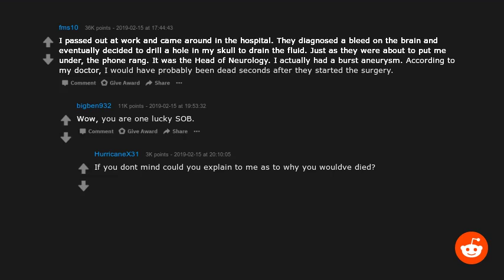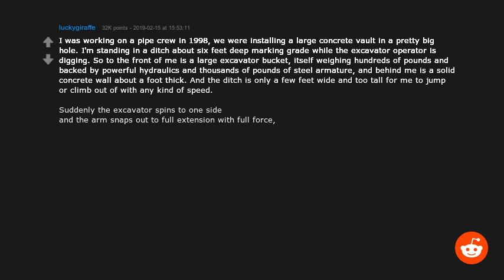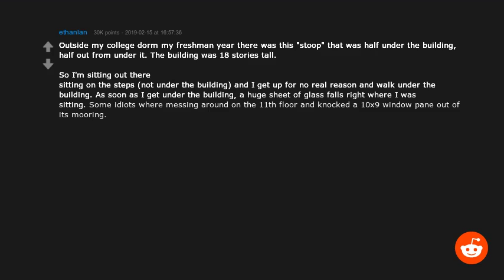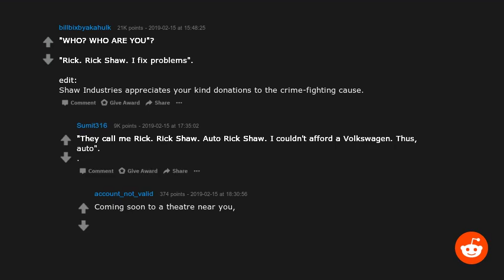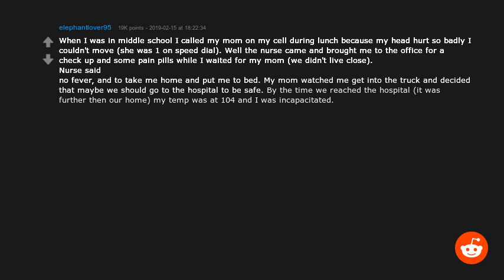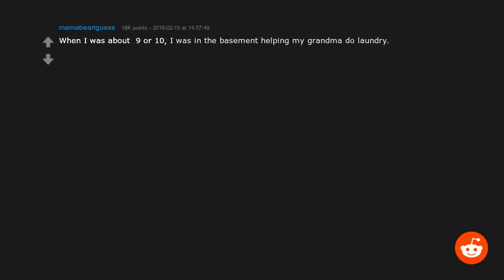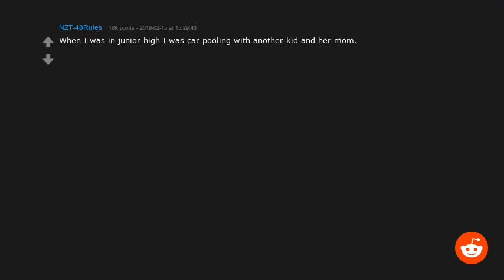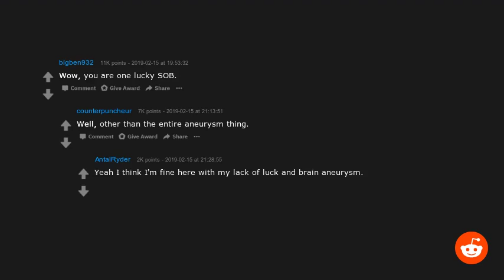R/Askreddit Asks: What was your scariest 'A second later and I would've died' moment?